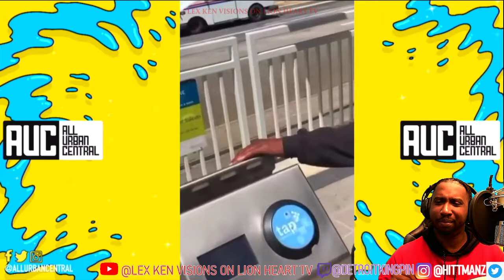DEEZ NUTS STAR Known as Welven Da Great !! UPDATE ON PASSING AWAY AND death hoax info